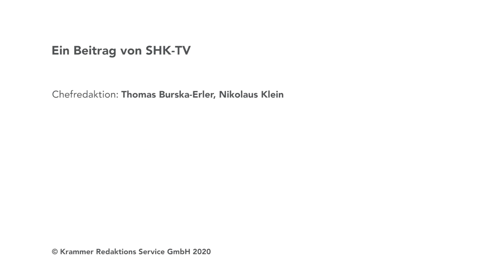SFA: Kinedo Smart Design | SHK-TV Produkt im Blickpunkt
In diesem SHK-TV Produkt im Blickpunkt erfahrt Ihr mehr Infos zur Kinedo Smart Design.